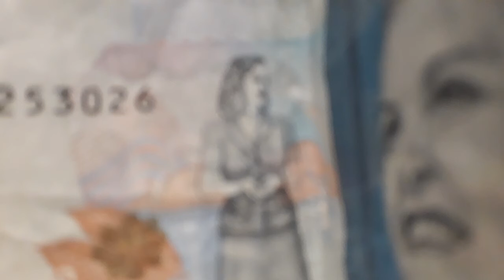Villota Ciardelli 7C